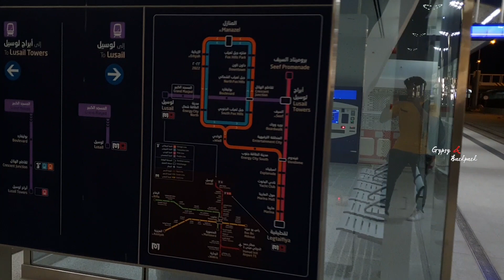Lusail Boulevard qatar 🇶🇦 || മലയാളം || 3D Street in Qatar || Qatar's future city, luminous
Lusail Boulevard is an newly opened 3D Street in qatar, Lusail Commercial Boulevard is located within the boundaries of Qatar’s self-contained and comprehensively planned urban development, Lusail City.

Situated just to the north of the capital Doha and stretching along a 1.3 kilometer long road featuring 18 spacious buildings, Lusail Commercial Boulevard has been designed to be the biggest integrated commercial street development in the Arabian Gulf.

Spanning the main gateway to the bustling center of Lusail City, Commercial Boulevard district will serve as its key business hub.  As the location of one of the official fan zone areas for the 2022 World Cup, Lusail Commercial Boulevard will also play an important role and act as a significant destination in Qatar’s hosting of the world’s largest sport event.

how to reach:- lusail metro station
nearby lusail stadium